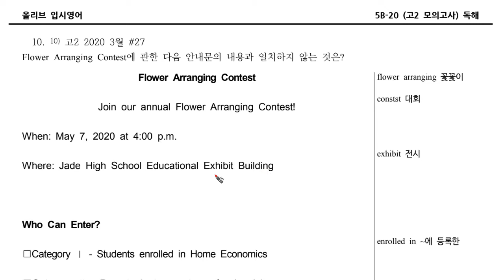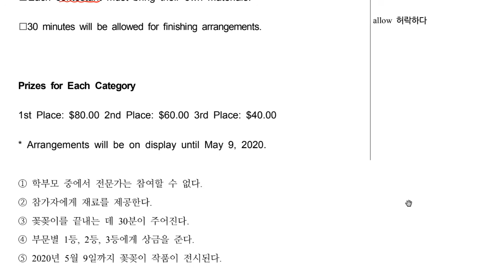5B 20 독해010